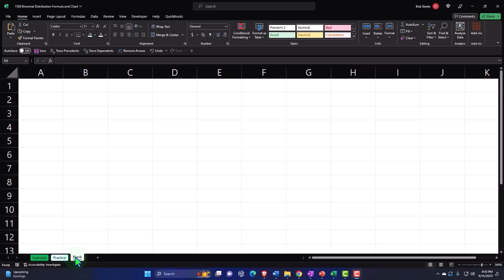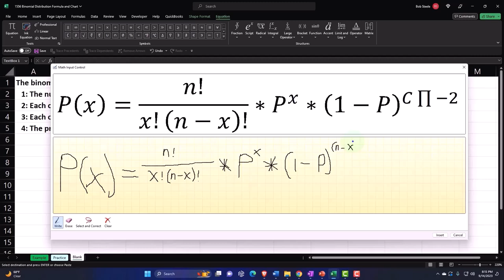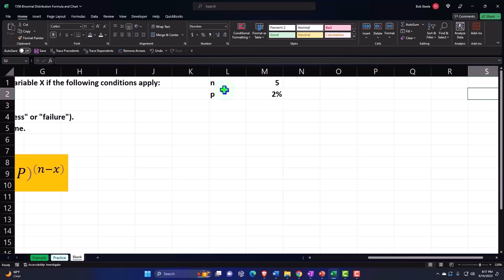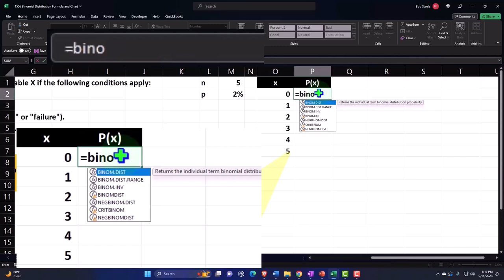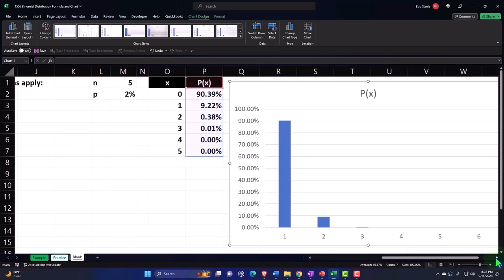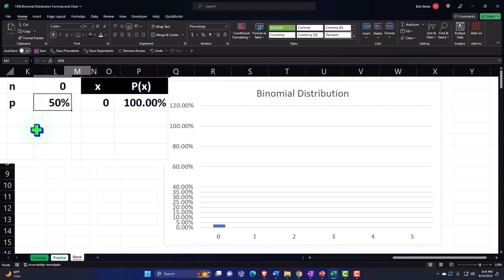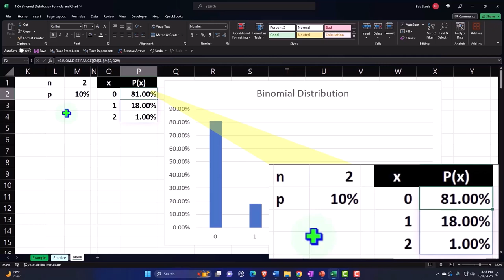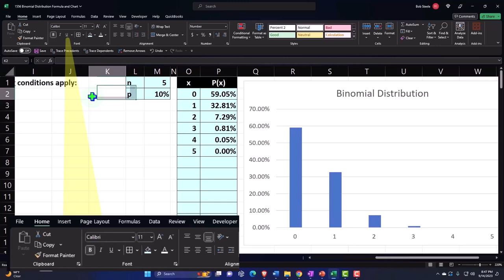Fórmula y gráfico de distribución binomial 1556 Estadísticas y Excel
Fórmula y gráfico de distribución binomial